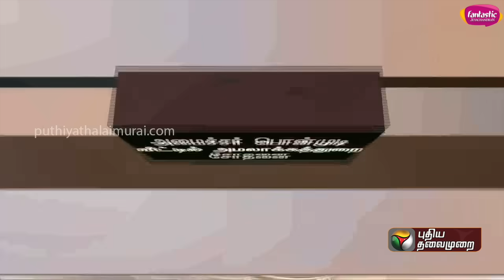BREAKING: அன்று செந்தில்பாலாஜி இன்று பொன்முடி.. தொடரும் ED Raid.. என்ன காரணம்? | PTT